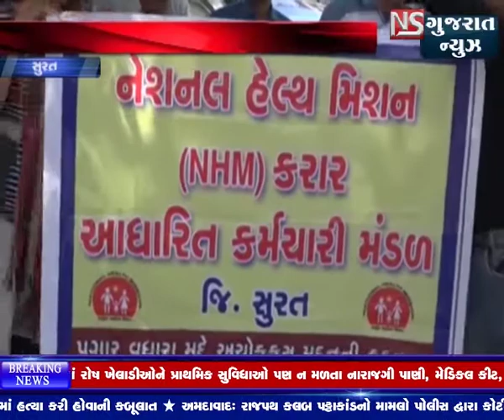SURAT TABIBI KARMCHARIO 10 DIVAS THI UTARYA HADTAL PAR